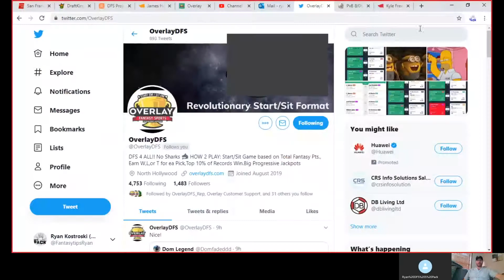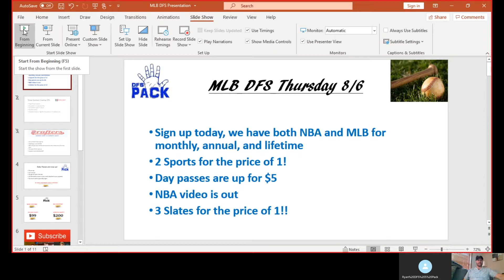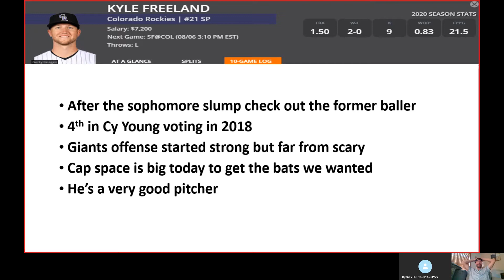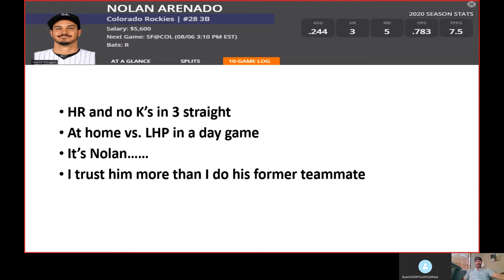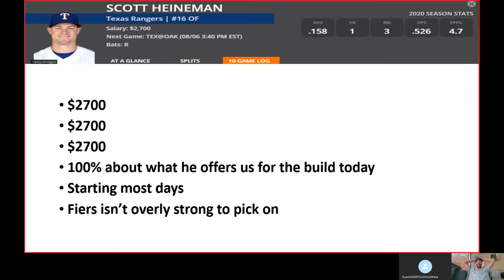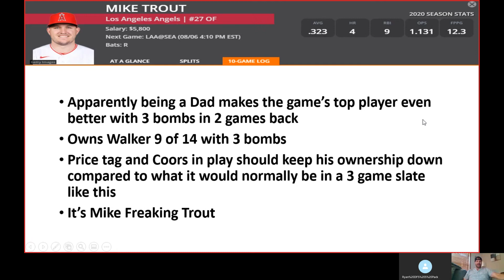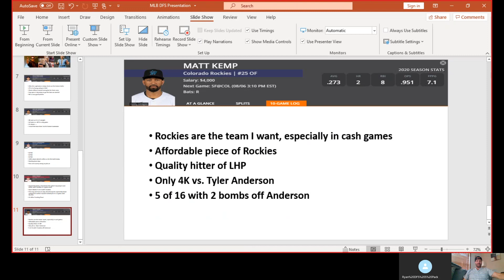Draftkings MLB DFS Picks - Thurs. 8/6 (Early Games)